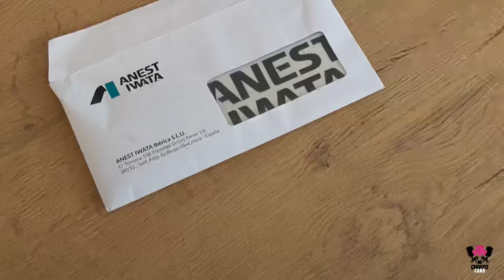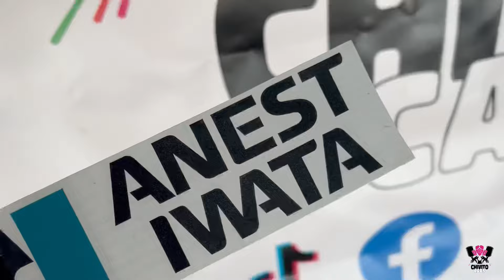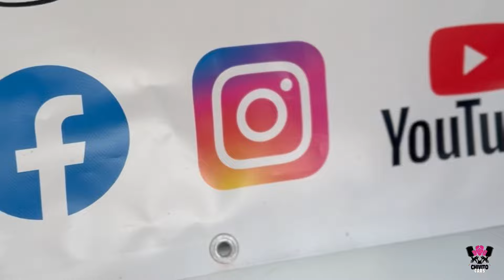UnBoxing ANESTIWATA ! La mejor pistola del mundo ? Si.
Todos los productos en la pagina oficial de ANESTIWATA 👌👌